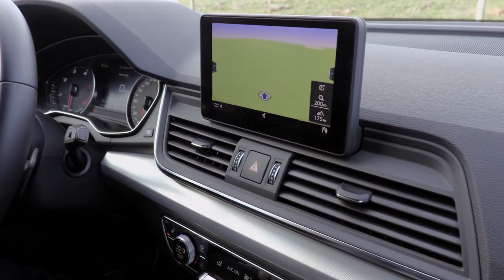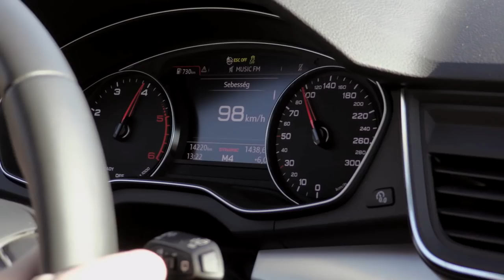A szívbajt hozta ránk EGY LÁNY! | Chio Mozdulj Gamer - Autósport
★Partnereink: Audi & Driving Camp Zsámbék

★ A szervereinket biztosítja a G-Portal. A linket használva 5% kedvezmény

★Szerezz játékokat olcsóbban G2A-ról, mi is sokszor vásárolunk ott! :)

★ Ha szeretsz minket, és szeretnél támogatni, légy szponzor!
► Egyedi kitűző live chatben | Chat slow mod nem érvényes | Egyedi emoji a chaten!

►Zene: NIVIRO - The Guardian Of Angels